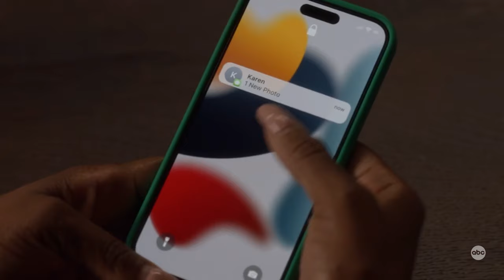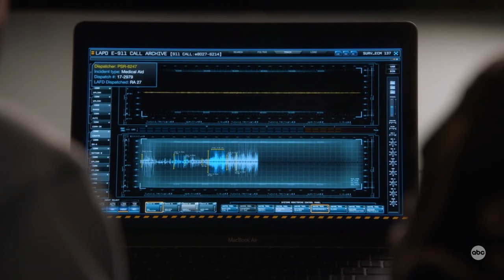9-1-1 (2024) Buck and Tommy go on a DATE. Hen and Karen FOSTER a troubled child!!!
A great episode 5 from 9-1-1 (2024) Season 7. Terri, A motivational speaker, is speaking to a crowd when his hand goes out of control and starts attacking him. The 118 head to the scene where Hen tells them it might be an alien hand syndrome which could be from some neurological issue. Hen tells them that his heart may have thrown a clot that went to his brain was Terri’s hand goes crazy and attacks the crew.

Hen and Karen find out that they won’t be able to adopt the little girl because the mother changed her mind, but They find out from Diedra that there is another from a group home who is 9 who needs a place to stay and Hen and Karen agree to take her in.

Buck and Tommy are on a date but Buck is struggling with being on a date with him but Tommy gives him reassurance that no one cares. Eddie comes by with his girlfriend and Buck makes excuses for why he is out with Tommy. Tommy tells Buck he doesn’t think Buck is ready to come out.

Hen and Karen meet the little girl (Mara) as Diedra drops her off to them. Mara is cautious but Hen’s child gives Mara a teddy bear which she picks up and takes with her as well as her favorite blanket.

Buck talks with Maddie about the event with Tommy but doesn’t tell her who his date was, but then his pronoun slips and Maddie calls him out and she asks him how long this has been going on for. Maddie tries to reassure him but is cautious.

Karen tucks Mara into bed and sees the teddy rip to pieces and then Mara comes into their room in the middle of the night staring at them. Hen tries to comfort her but then Mara starts screaming.

Buck heads to the 118 and sees Eddie working out and tries talking with Eddie about Tommy but then chickens out.

Hen Tells Bobby about their struggles with Mara and then Hen gets a picture of Denny with stitches due to a coffee mug thrown by Mara. Both Hen and Karen are having more and more concerns with Mara and Hen and Karen call Diedra to talk about their concerns with taking her in.

Hen and Chim head to help a firefighter who was attacked by a dog while trying to rescue the dog from a fire. The owner says she locked the dog in that room to keep the dog safe since it was used as a fighting dog by the previous owner and kept getting out. Hen feels empathetic toward the dog and tries rescuing the dog and the dog finally comes too. Hen then has second thoughts about sending Mara back.

Hen asks Athena to look up the history of Mara. Athena tells her that Mara’s parents were horrible individuals and died by Opiods, and Mara didn’t have a chance in the system.

Maddie gives Hen and Karen a voice recording of (Mara) calling 911 to help her parents when they overdosed. Hen realizes that Mara was making sure they were okay when she walked into their room in the middle of the night.

Eddie’s at Bucks place and Buck finally tells Eddie about him and Tommy on a date, and Eddie reassures Buck that they are still friends and he doesn’t see him any different. Eddie tells him to not give up on the relationship with Tommy but go for it.

Karen goes to Mara’s room and lets her know she is safe at the house and gives her a monitor so Mara’s can see that Karen and Hen are safe and they hear Mara speak for the first time to them.

Buck meets up with Tommy with 2 coffees. Buck apologizes for how he acted, and then asks Tommy to be his date at his sister’s wedding and Tommy agrees.

Buck and Eddie come to the wedding hungover and tell Maddie that they don’t know where Chimney is.